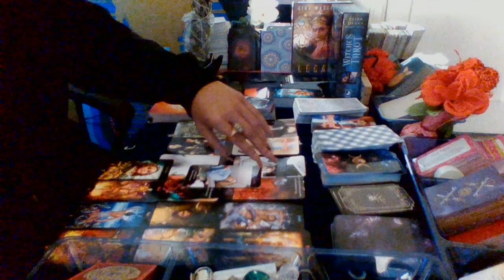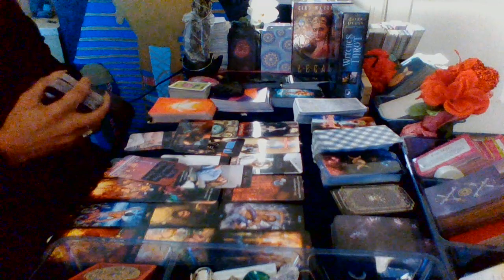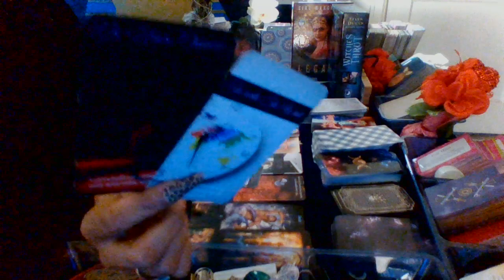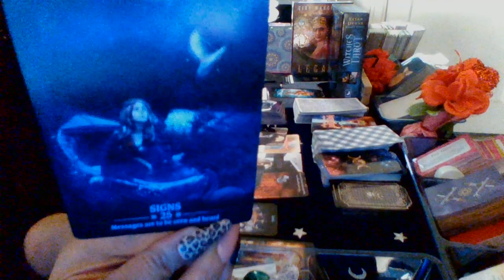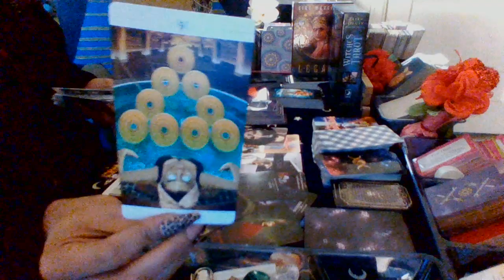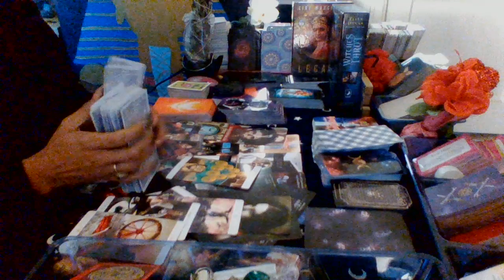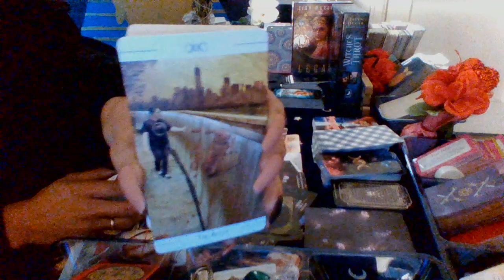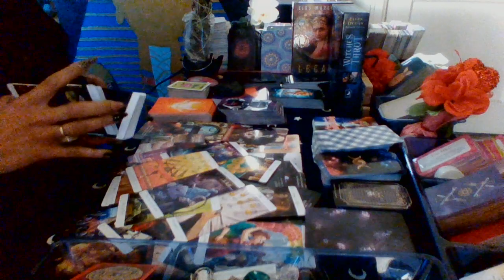🌟LEO VIRGO🌟 CUSP THEIR KARMA WAS SO RAW FOR GHOSTING YOU, BUT THEY ARE ABOUT TO POP UP ON U🧿🧿🧿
STILL AIN'T LEARNED NOT A D*M THING